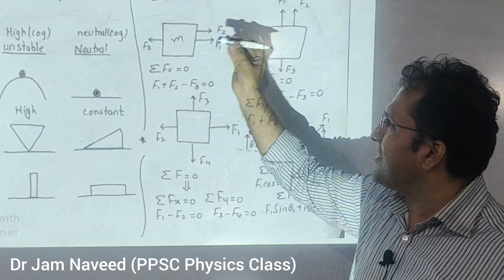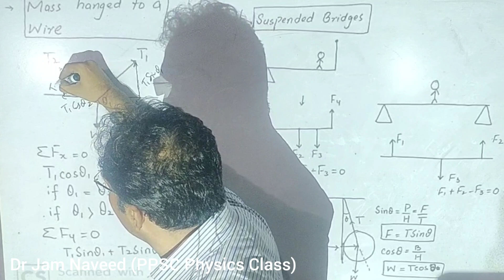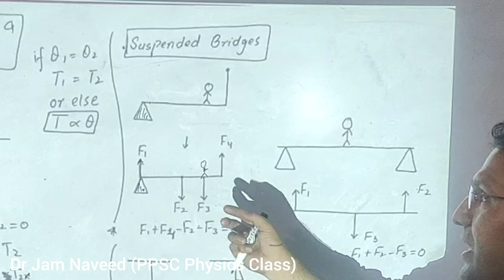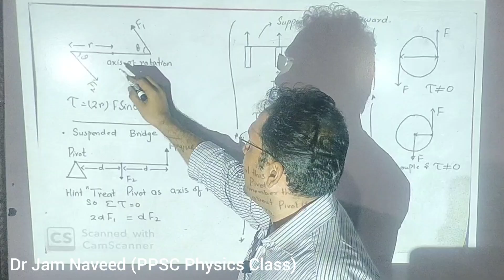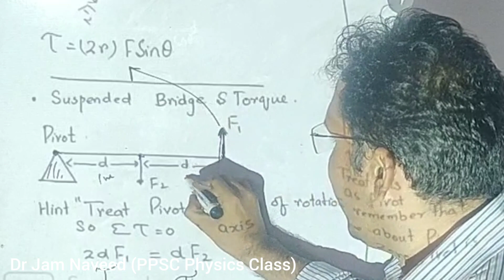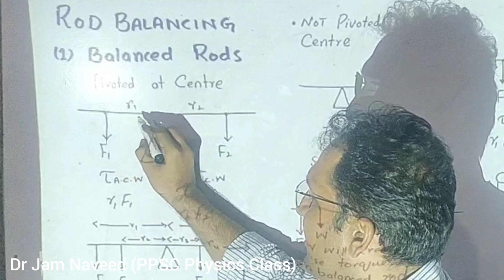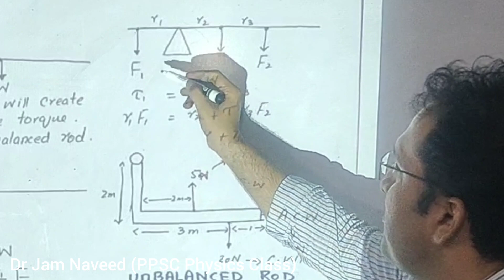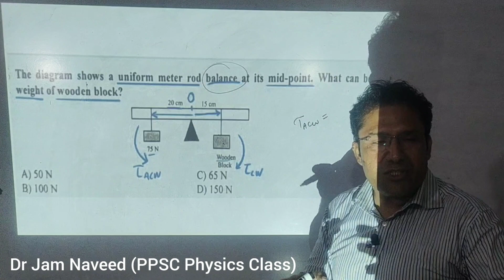PPSC Physics Lecture # 15 ; Conditions of Equilibrium.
This video series consists of Physics lectures for Physics Graduates to win jobs theough PPSC, FPSc.